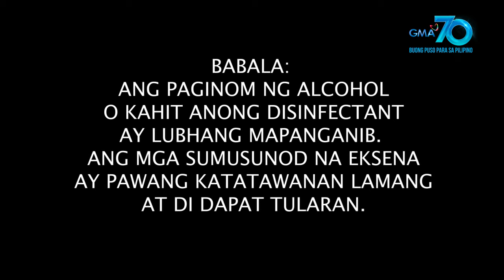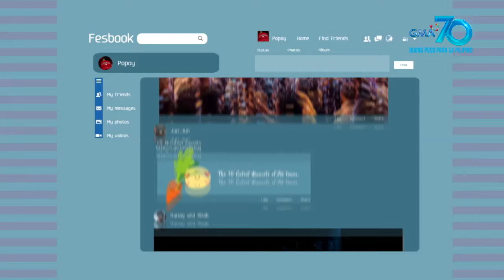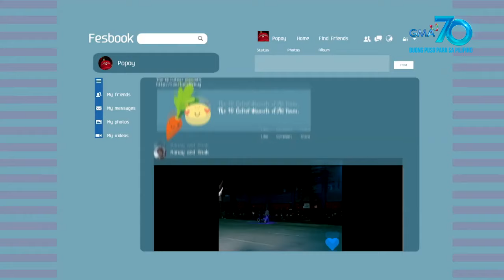Bubble Gang: Face mask kontra virus, ubos na?!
Aired (February 28, 2020): Kahit saang botika ka magpunta, ubos na talaga ang face mask! Kanya-kanyang diskarte na lang mga ka-Bubble!

Watch ‘Bubble Gang’ every Friday on GMA.